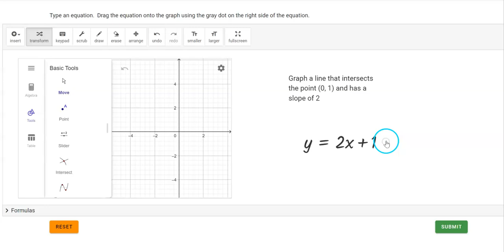Graphing in Graspable Math